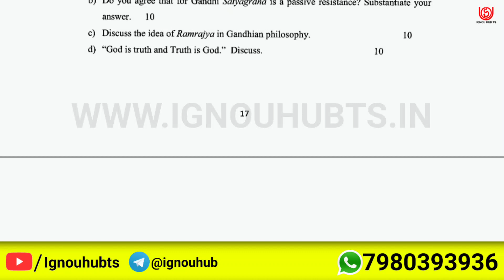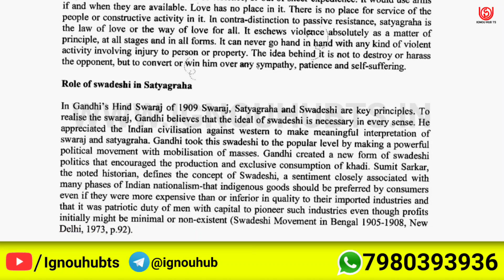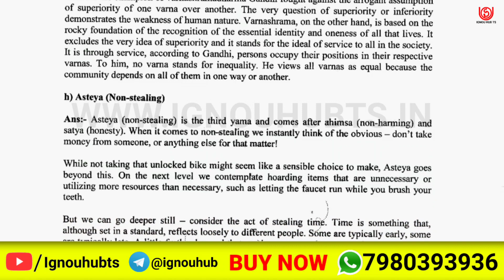MPYE-015 Solved Assignment 2022-23 in English, MPYE 15 Solved Assignment 2023, MPYE 15 Assignment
You find MPYE 15 Solved Assignment 2022-23, MPYE 15 Solved Assignment and you can download PDF it very easily, then follow the given steps to download, IGNOU solved assignment.

Your Questions: -
MPYE 15 assignment |
MPYE 15 solved assignment in English |
IGNOU Solved assignment MPYE 15 |
MPYE 15 solved assignment pdf |
MPYE 15 solve pdf |
MPYE 15 solve assignment English pdf |
MPYE-015 solved assignment 2022-23 in English | MPYE-015 solved assignment 2023 |
MPYE-015 assignment question paper 2022-23 | ignou solved assignment |